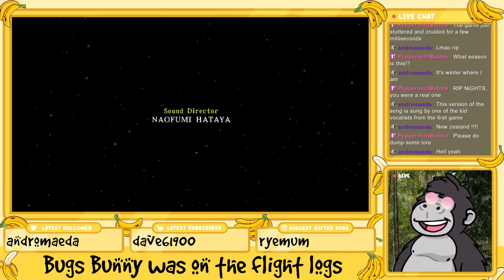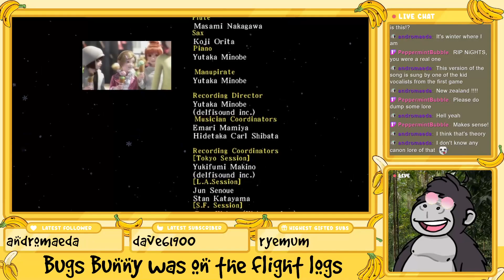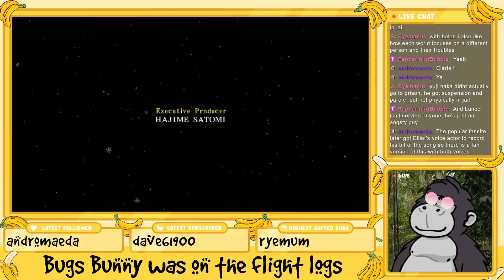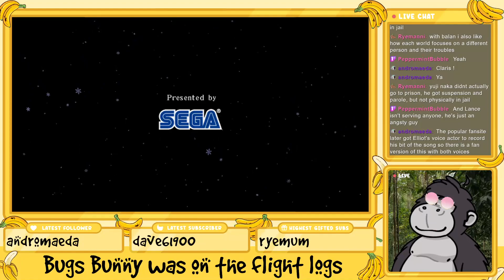Nights: Journey of Dreams (Stream) - Part 3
Playing through Nights: Journey of Dreams over on Twitch.